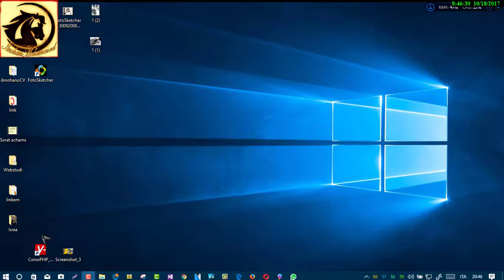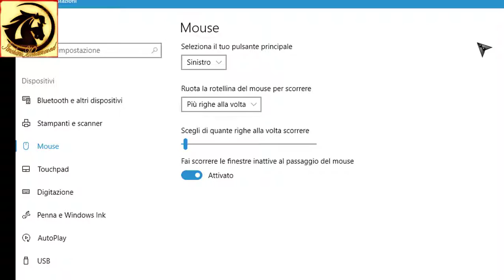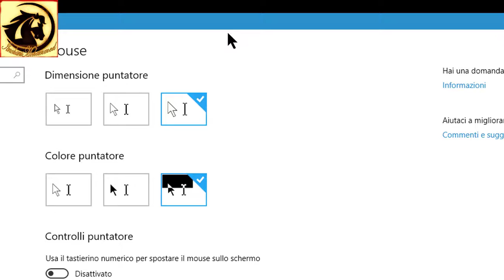mouse puntatori مؤشرات الماوس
In informatica, il cursore è un simbolo che appare sullo schermo del dispositivo per indicare la posizione in cui viene inserito il testo digitato sulla tastiera o su cui ha effetto la pressione dei pulsanti del mouse o di qualunque altra periferica che possa muovere il cursore stesso.